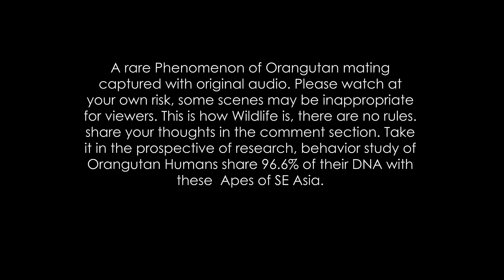Orangutan Mating No Rules - Rare Footage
This video was filmed in Sabah in Sepilok, Wildlife Filmmaker Raza experienced this rare phenomenon of Orangutan mating & kept on filming till the end. Please, this is animal behavior; there are no rules, so don't take it from any other perspective. Most orangutans face habitat loss due to Deforestation in Borneo, Sumatra. this behavior tells that these Apes belong to the wild and should be part of the rainforest ecosystem where they work with nature, make nests in canopies, pollinate flowers, and disperse seeds. Humans share 96.6% of their DNA with Orangutan. In the local language or Bhasa, Orang means man & utan means jungle. orangutan means man of the jungle.